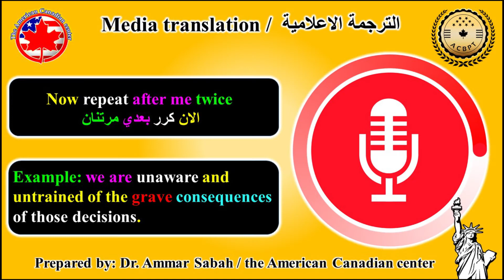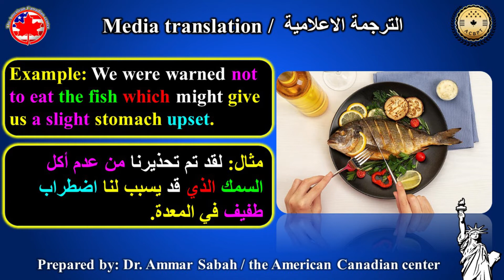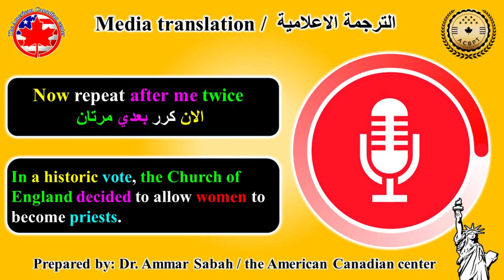الدرس الثالث للترجمة الاعلامية